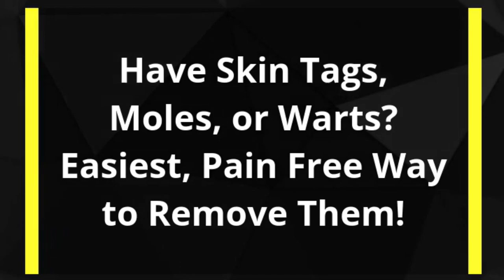Have Skin Tags, Moles, or Warts? Easiest, Pain Free Way to Remove Them!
At-home skin tag solutions

Tea tree oil. Tea tree oil has antifungal and antiviral properties and is safe for your skin. ...

Apple cider vinegar. Soak a cotton ball in apple cider vinegar and place it on top of the skin tag. ...

Fresh garlic. ...

Vitamin E. ...

Over-the-counter remedies. ...

Cauterization. ...

Excision. ...

Cryotherapy.